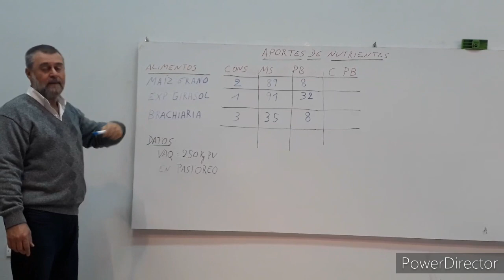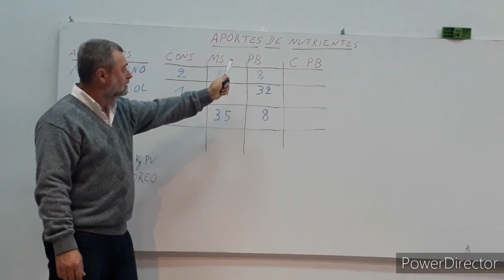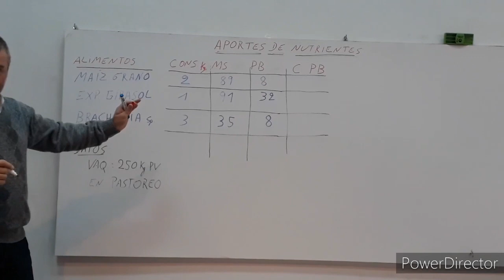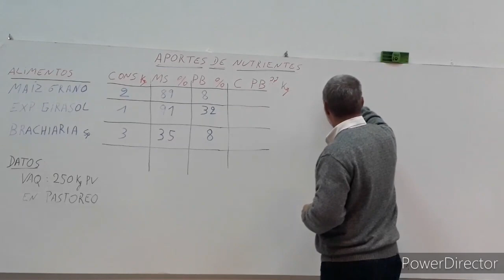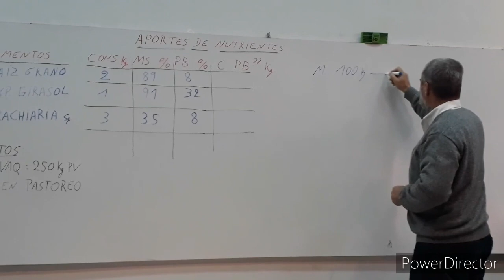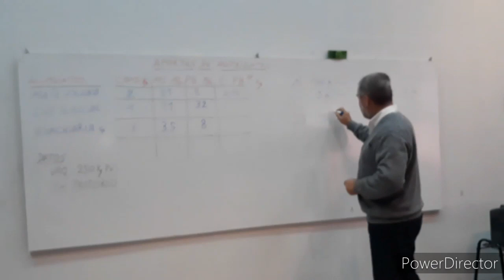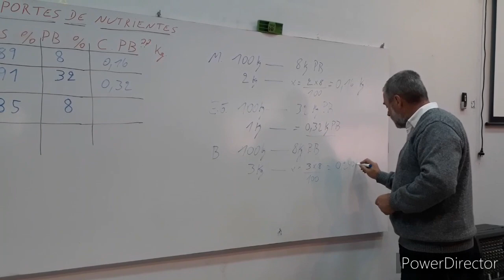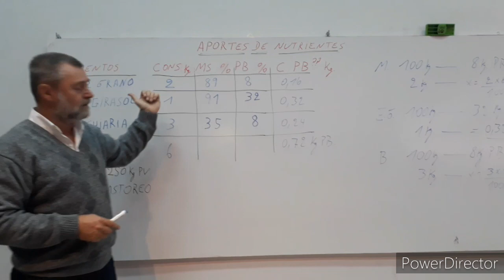Cálculo de consumo de Proteína Bruta